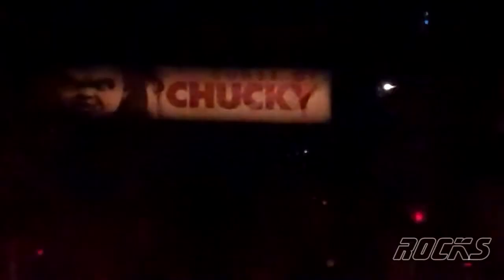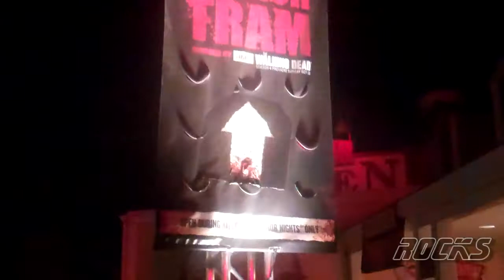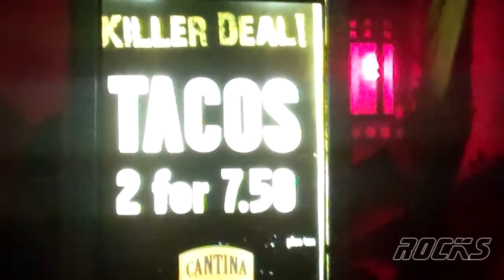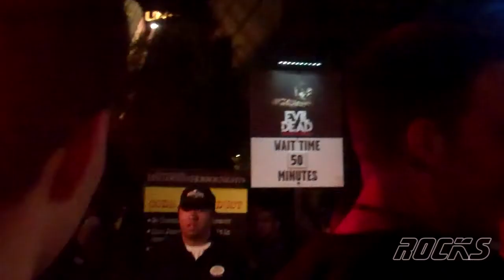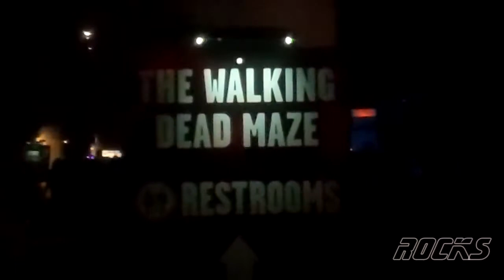Halloween Horror Nights 2013 (HHN) / Insidious Maze / Evil Dead Maze / Rocks VLogs # 2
My trip to Halloween Horror Nights at Universal's Studios.